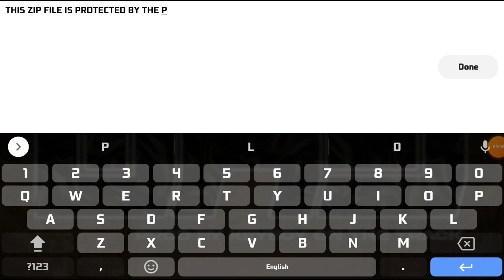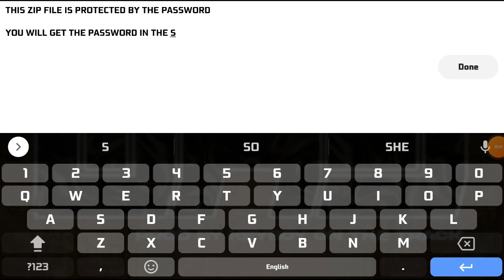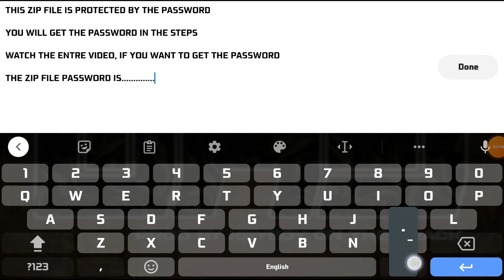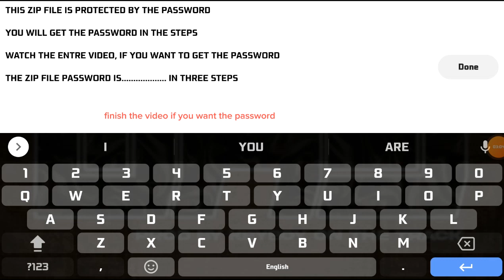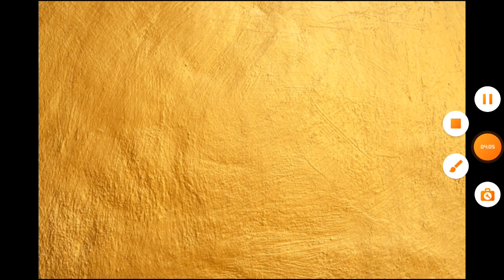FREE 100+ GOLDEN TEXTURE BACKGROUND (COPYRIGHTS FREE DOWNLOAD)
follow charmie Media on

the password is in the video

Learn How To Edit, Design And Illustrate With Us.

Download Free texture background
COPYRIGHTS Free texture background
free Photoshop texture background
pixellab texture background
Free background
100+ background texture
Gold texture background
Golden texture background
Gold background
Golden background